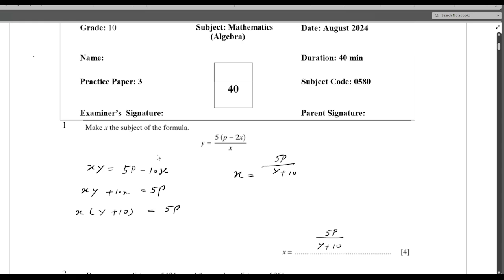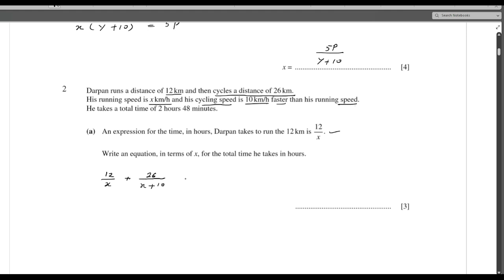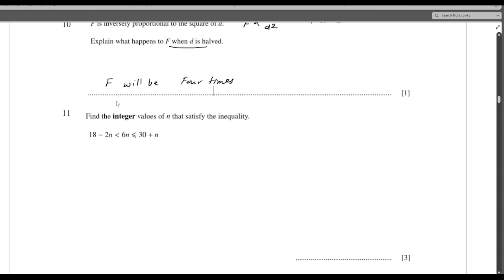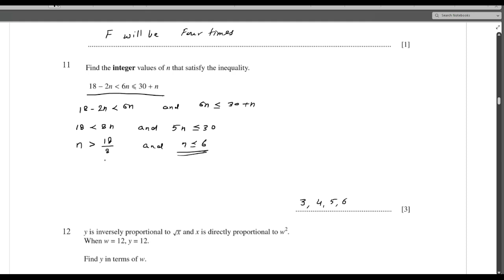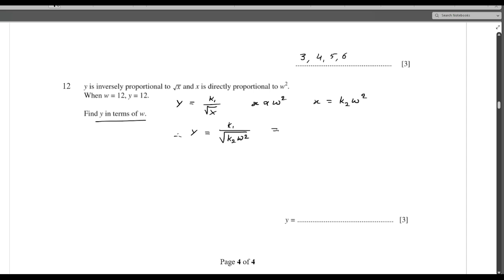Practice Paper | Algebra | IGCSE Mathematics